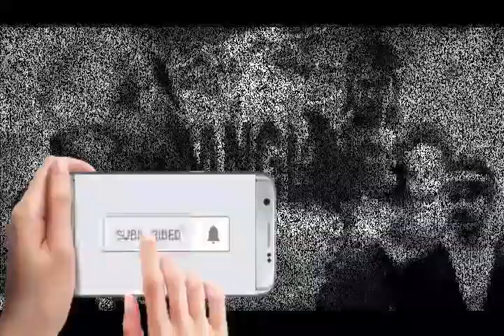Si Rawing Manitis - ep.25